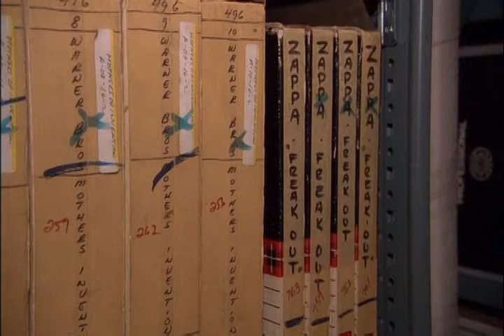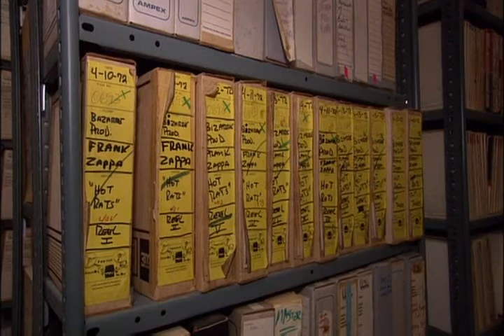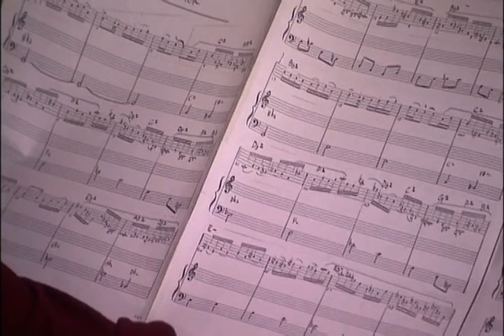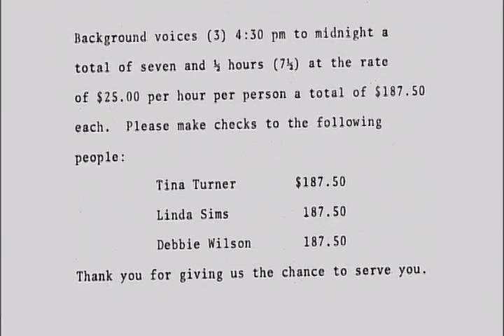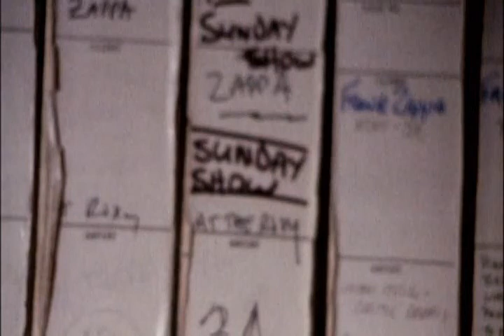Frank Zappa Let's Move To Cleveland